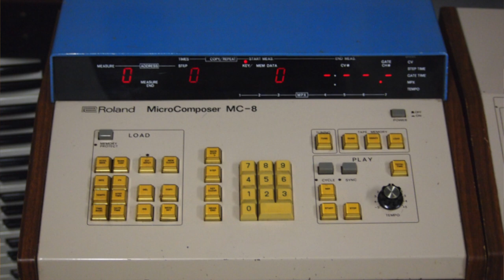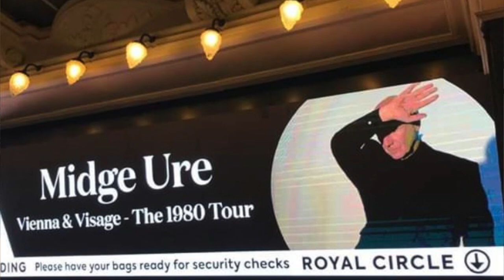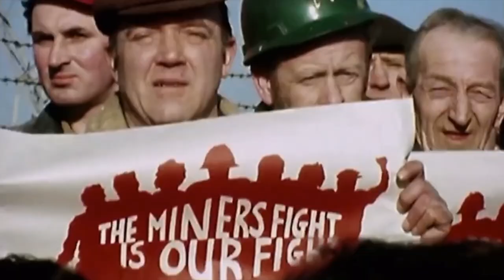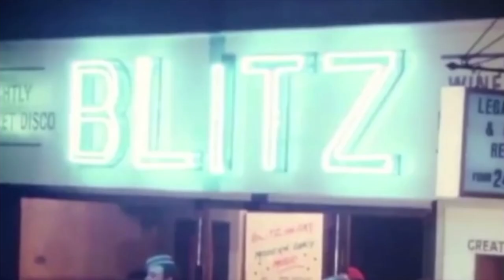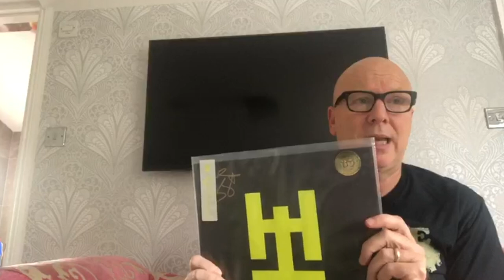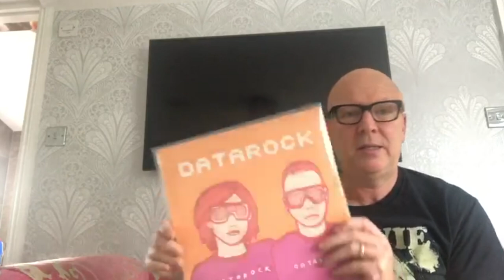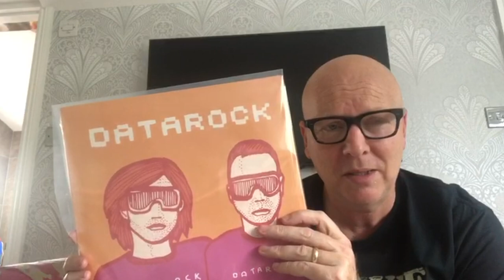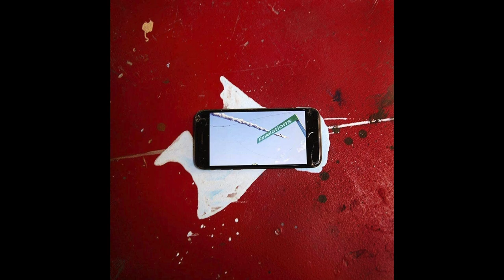The Story of VISAGE with RUSTY EGAN: Pt.2 - ALBUM REVIEW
Electronic Cafe: The Story of VISAGE with RUSTY EGAN: Part 2 - Classic 80s Electro SnthPop

PLUS new HOT STUFF ALBUM REVIEWS / New Romantic EDM

Rusty Egan talks about the formation of Visage, Steve Strange, Midge Ure, Blitz Club, New Romantics etc.

THIS EPISODE:
Visage - Visage
Visage - The Anvil
Visage - Beat Boy
Camouflage - Greyscale
Daphne Guinness - Revelations
Datarock - Datarock
Working Men's Club - Working Men's Club